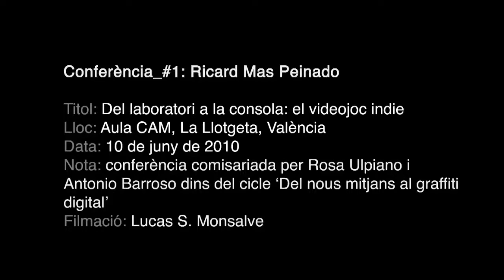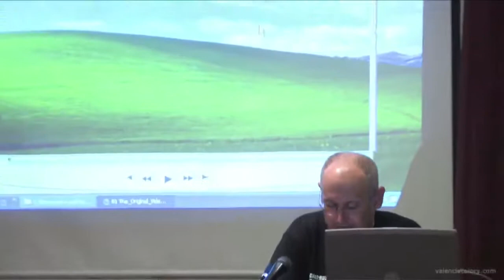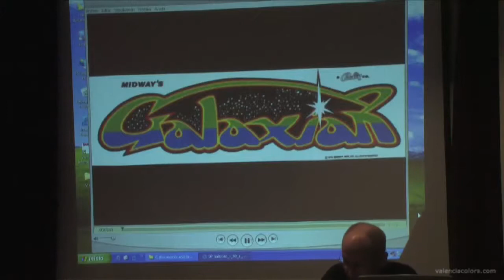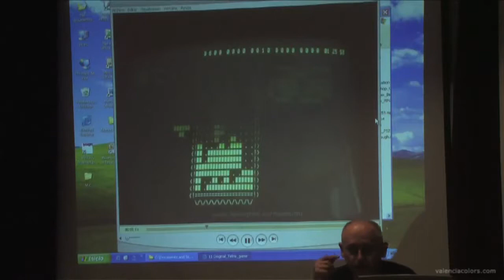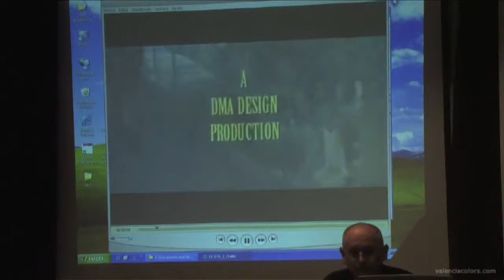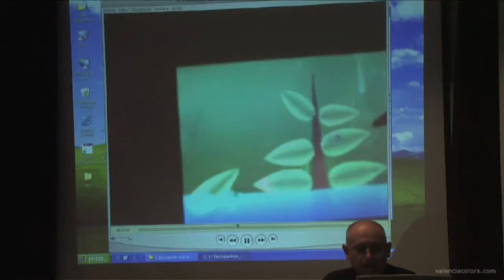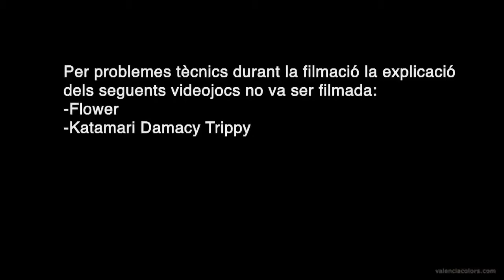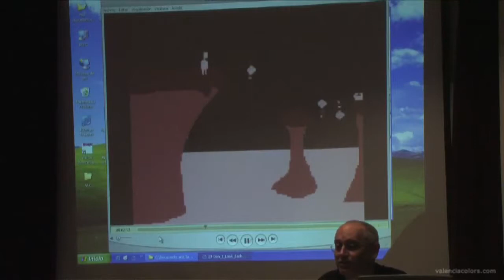Conferència "Del laboratorio a la consola: el videojuego indie" de Ricard Mas Peinado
Esta conferencia está subida a youtube con permiso del conferenciante y la organización.

Si un dels reptes culturals al llarg del segle XX ha sigut dedicar una atenció especial als llenguatjes artístics innovadors, no podem ignorar la puixança dels videojocs, i no solament per ser qui son els seus usuaris habituals, sino també per la renovació que comporten uns codis estètics que afecten al conjunt de la societat.

Esta conferència tinguí lloc el 10 de juny de 2010 a les 19.30 a la Llotgeta de València, dins de la programació del cicle de conferències "De los nuevos medios al graffiti digital" comisariat per Rosa Ulpiano i Antonio Barroso.

Si uno de los retos culturales a lo largo del siglo XX ha sido dedicar una cuidadosa atención a los lenguajes artísticos innovadores, no podemos ignorar la pujanza de los videojuegos, y no solamente por ser quiénes son sus usuarios más habituales, sino también por la renovación que comportan uns códigos estéticos que afectan al conjunto de la sociedad.

Esta conferencia tuvo lugar el 10 de junio de 2010 a las 19.30 en La Llotgeta de Valencia, dentro la programación del ciclo de conferencias "De los nuevos medios al graffiti digital" comisariado por Rosa Ulpiano y Antonio Barroso.

Lecture in spanish about independent videogames. By Ricard Mas Peinado.